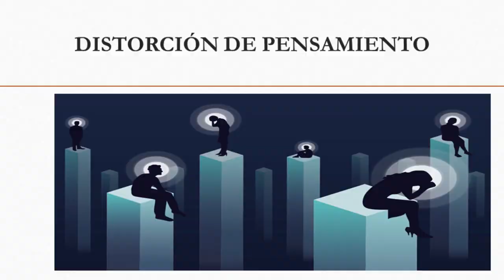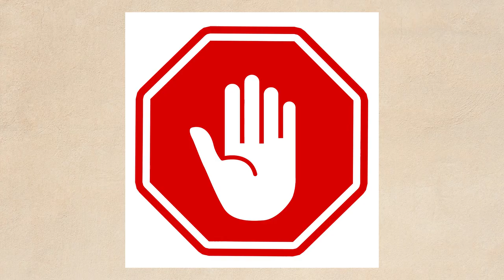Psico-Cápsulas/Distorsión /20220606-CE2122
Psico-Cápsulas.  Tema: Distorsión de pensamiento  . Conduce:  Psicólogo  Luis Villegas Molina. Fecha de Emisión: 6 de  junio   de  2022. Este y otros programas los pueden ver en: Producciones con fines educativos a cargo del Lic. Ernesto Gutiérrez Garcés - Director General de Educación Secundaria Técnica en la CDMX